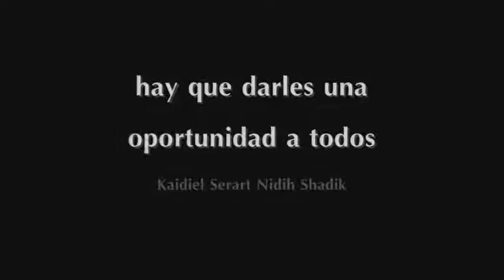Scaborough Fair Inverted/reverse Remix